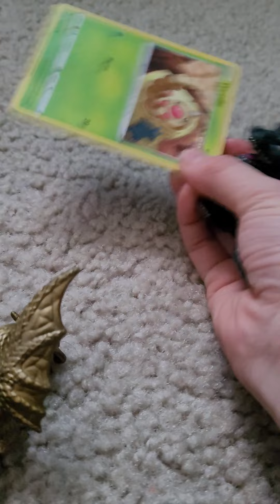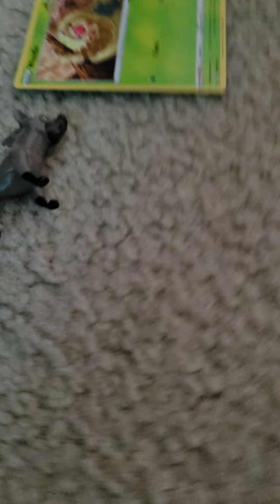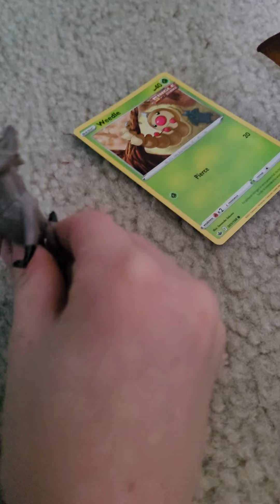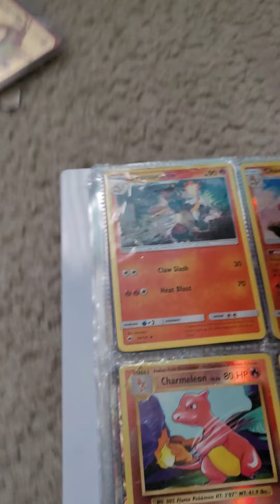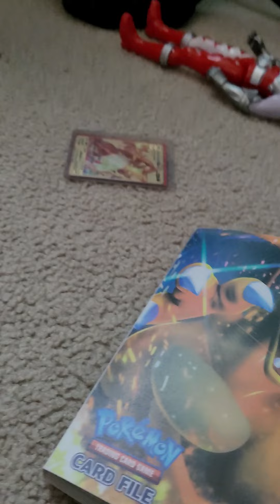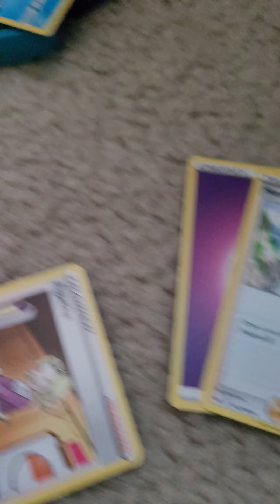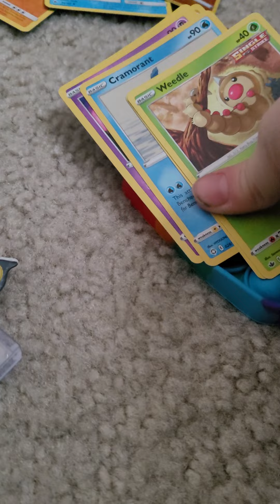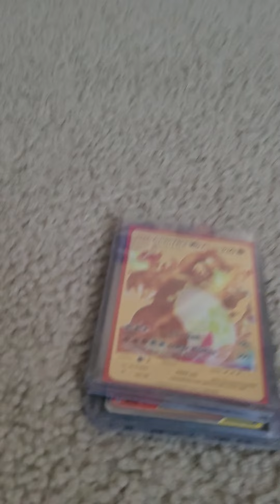Juno's Christmas Comes back